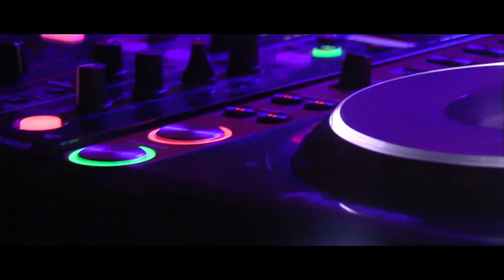SAMEDI 8 MARS - FIRE DANCEFLOOR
Déplaçant des clubbeurs partout en France depuis sa création, Fire Dancefloor était de retour en se début d'année 2014 pour un événement encore plus marquant et une ambiance survolté !

* DAUKEV ( Electro/ House - Club )

* ENERGIA ( Electro/House - Dutch house )

* ASAHIS ( Trap - Moombathon - Electro )

* GYNO'S ( Electro/ House - Club )

Transformation de la salle de Biars Sur Cère avec au programme :
* Sound system
* Light show
* Vidéo show ( vjing )
* Effet spéciaux
* Show pyrotechnique

Crédit Audio: GLOBAL DEEJAYS-Kids (Original Mix)
© VM-Prod